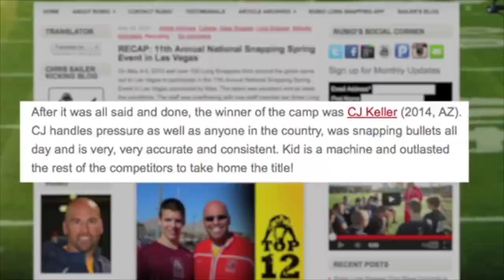ATTACK. ATTACK. ATTACK